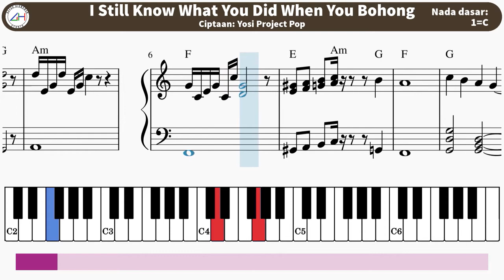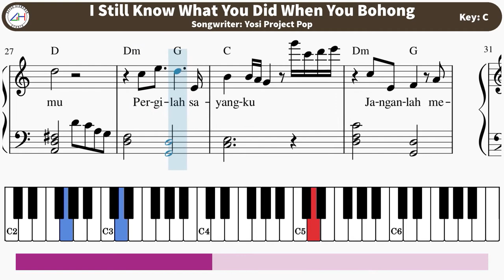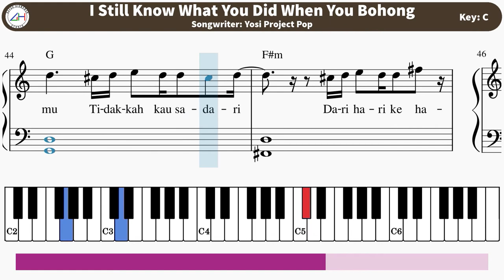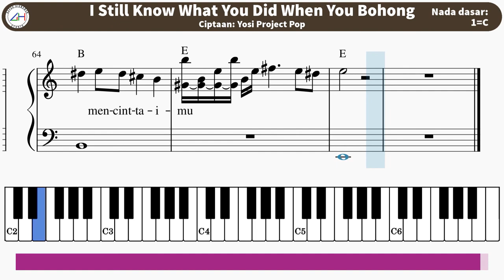I Still Know What You Did When You Bohong - Project Pop - Not Balok Piano Lagu Pop Indonesia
Not balok piano dari lagu pop Indonesia berjudul 'I Still Know What You Did When You Bohong' ciptaan Yosi Project Pop yang dipopulerkan oleh Project Pop.

Lagu ini dirilis pertama kali tahun 2009 dengan judul 'Bohong', dalam album Project Pop yang berjudul 'You Got'. Versi baru dengan judul 'I Still Know What You Did When You Bohong' dirilis pada bulan April 2021.

Project Pop: Udjo, Yosi, Tika, Odie, Gugum

Sheet music ini ditujukan bagi yang bermain musik, khususnya piano, dan menampilkan not balok nada-nada yang dimainkan serta tuts piano yang ditekan oleh tangan kiri (warna biru) dan tangan kanan (warna merah).